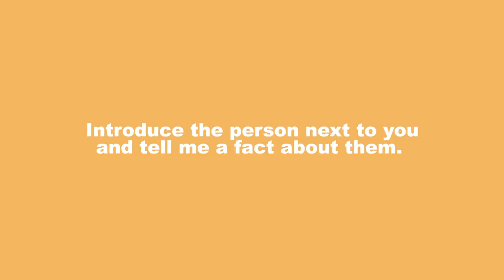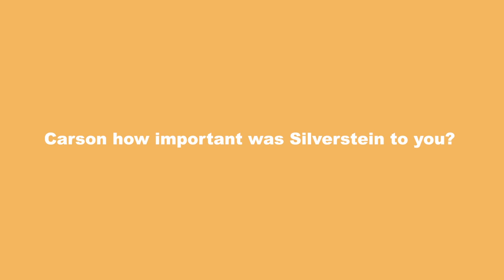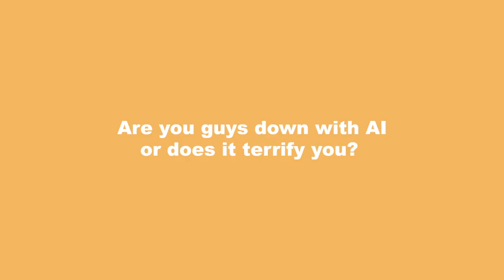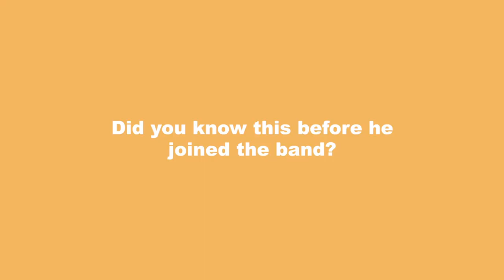Run For Cover - Small Talk with Narrow Head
On the latest episode of Small Talk we sat down with Narrow Head and discussed Houston's music scene, the best rap/rock crossover artist, seeing The Smashing Pumpkins live, & so much more.

The new Narrow Head album '12th House Rock' is out August 28th, 2020 via Run For Cover Records and Holy Roar Records (UK)